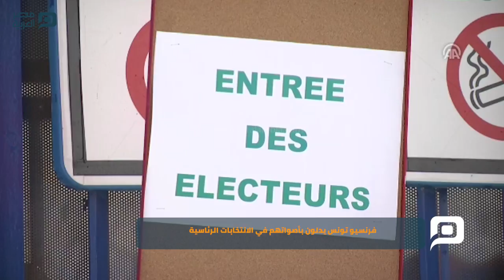مصر العربية | فرنسيو تونس يدلون بأصواتهم في الانتخابات الرئاسية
توجّه الفرنسيون المقيمون في تونس، اليوم الأحد، إلى مكاتب الإقتراع، للإدلاء بأصواتهم في الانتخابات الرئاسية، لاختيار رئيسهم الجديد خلفا للمنتهية ولايته فرانسوا أولاند.

ووفق البيانات الرسمية لعام 2015، يقدّر عدد الفرنسيين المقيمين في تونس، بما في ذلك حملة الجنسية المزدوجة (فرنسية- تونسية)، بنحو 30 ألف.

وأفادت مراسلة الأناضول التي واكبت عمليات التصويت بالمعهد الفرنسي "غوستاف فلوبار" بضاحية المرسى بالعاصمة التونسية، أن الناخبين تدفقوا على مركز الاقتراع منذ فتح أبوابه في تمام الساعة (10.00) بالتوقيت المحلي (9.00 تغ).

وأضافت أن الناخبين اصطفوا في طوابير لدقائق معدودة قبل الإدلاء بأصواتهم.

وفي تصريح للأناضول، قالت نرجس العياشي، وهي فرنسية- تونسية، إن التصويت يجري في إطار بالغ التنظيم.

وأضافت: "أنا مقتنعة باختياري، وأتمنى الفوز للمرشح الذي اخترته"، فيما بدت فرنسية فضلت عدم ذكر هويتها، "واثقة تماما" من المرشح الذي منحته صوتها لدى خروجها من الخلوة، مرددة "سنفوز".

من جانبه، أثنى فرنسي ثالث قال إنه يقيم بضاحية المرسى شمال العاصمة التونسية، على التنظيم المحكم لسير عمليات التصويت.